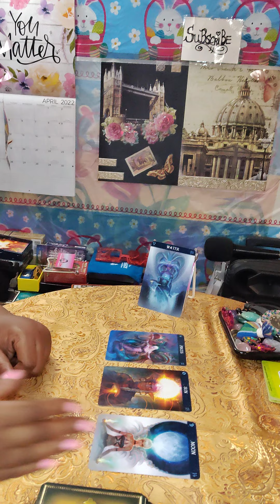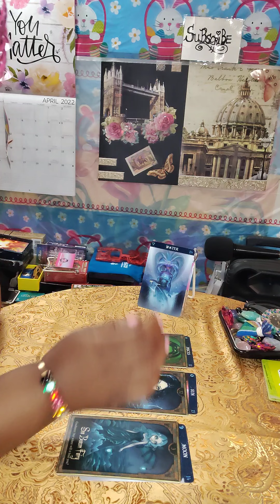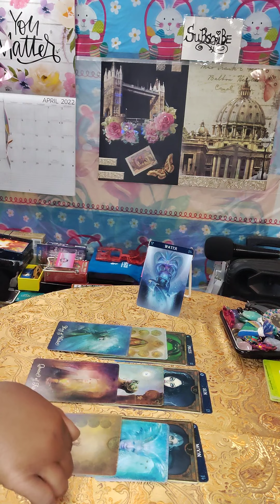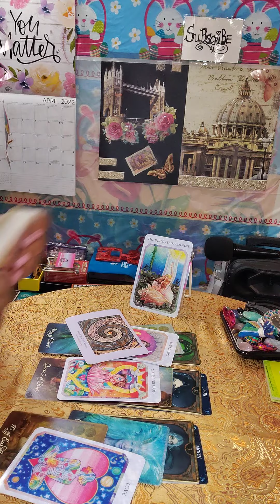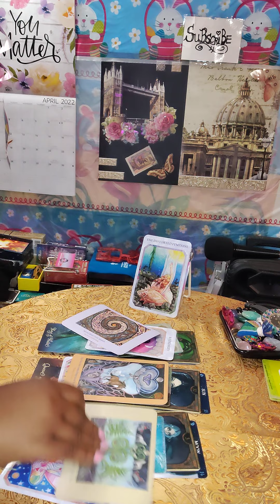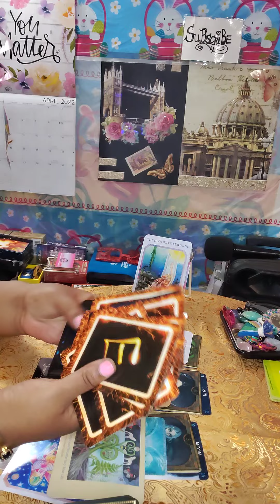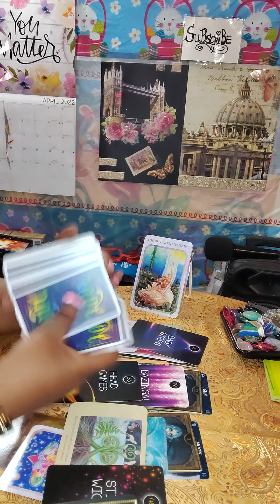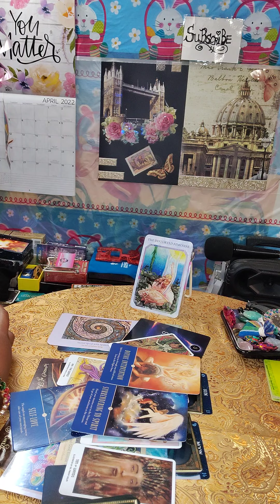DF/DM 🔮Pisces ♓ April 🐰Seeking Attention From Other Suitors Lying About Being Involved💌